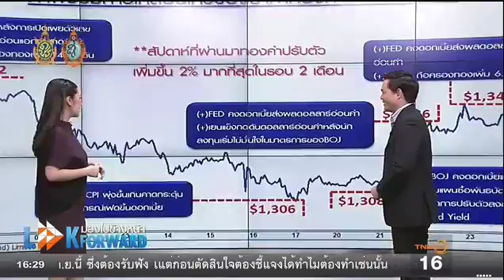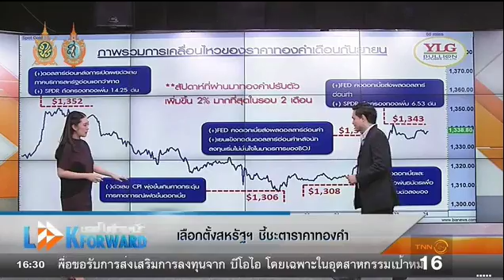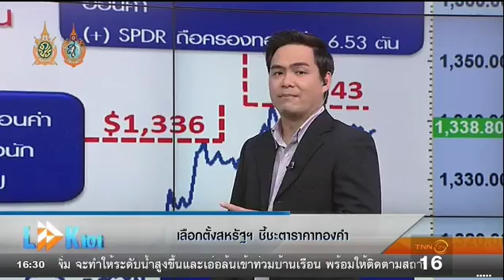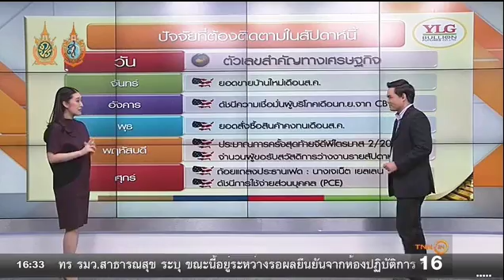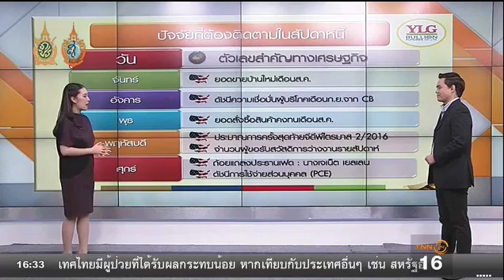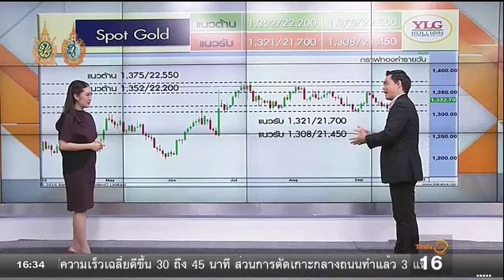Look Forward มองไปข้างหน้า by YLG 26/09/59